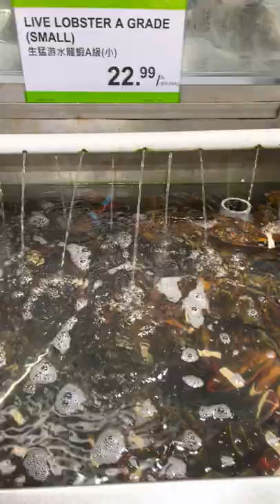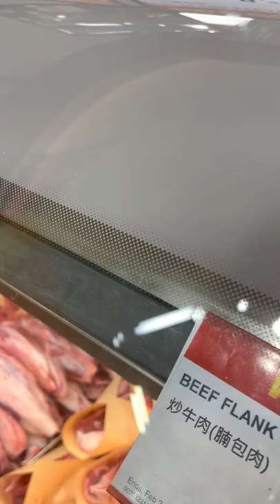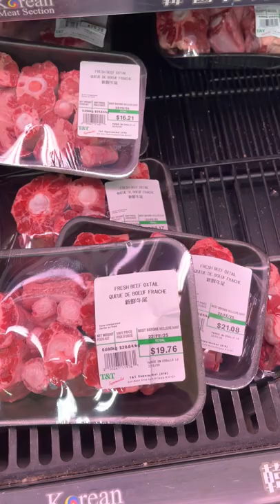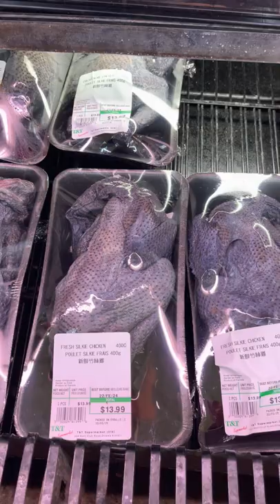T&T Supermarket OTTAWA ONTARIO CANADA 🇨🇦